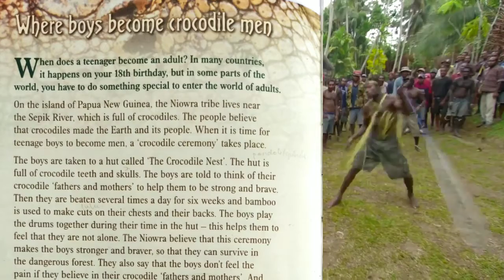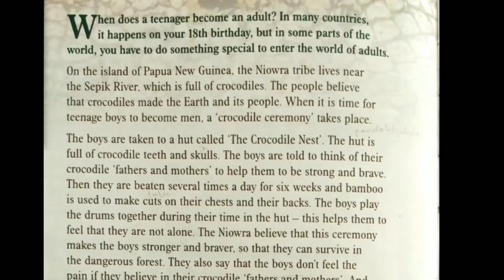The Crocodile Men